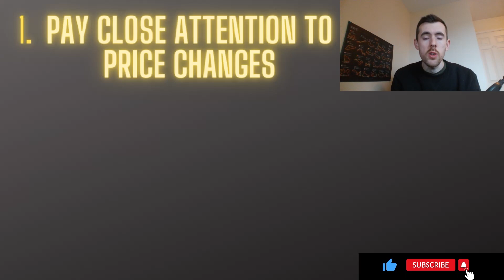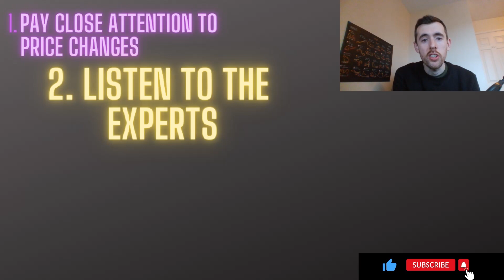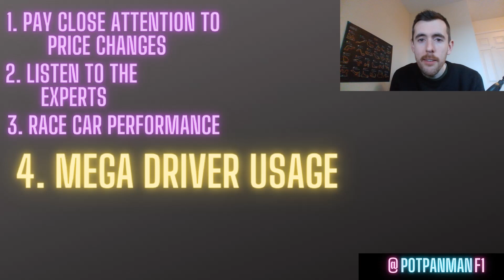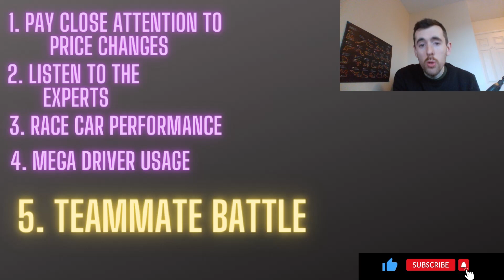F1 Fantasy 2023 | 5 tips/advice in 5 minutes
In under 5 minutes, I give 5 bits of advice ahead of the new F1 season. This will help you pick a better team!